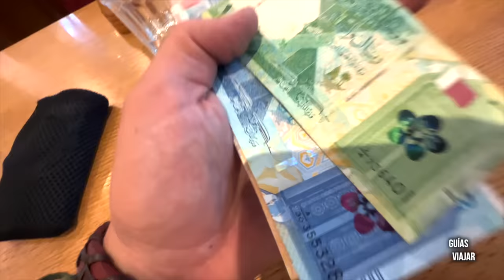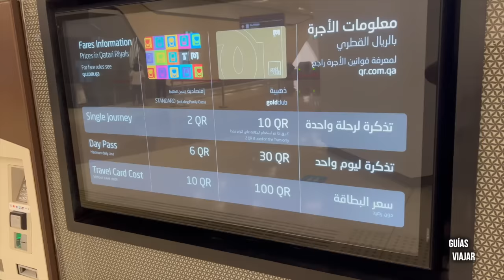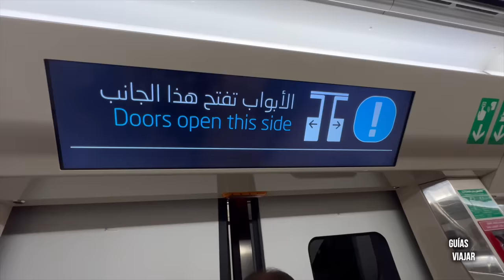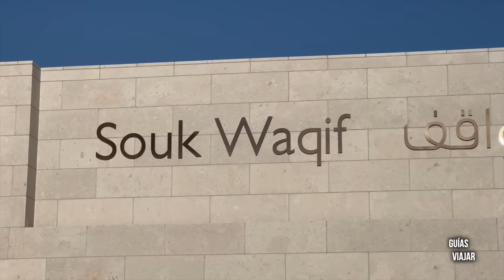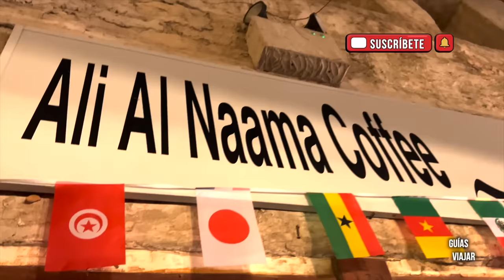ASÍ es QATAR 🇶🇦 el país del MUNDIAL de FUTBOL (1/2)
Viajamos hasta Qatar, el país donde se va a jugar el mundial de futbol 2022.
Mucho se habla del país pero pocos lo conocen y por eso queremos adentrarnos en su historia y conocer cómo es la vida en el país.

En este primer video conocemos la parte mas tradicional y sobre todo buscamos cosas curiosas de esas que nos encanta ver en nuestros viajes.

Bienvenidos a los mejores sitios que ver en Qatar.